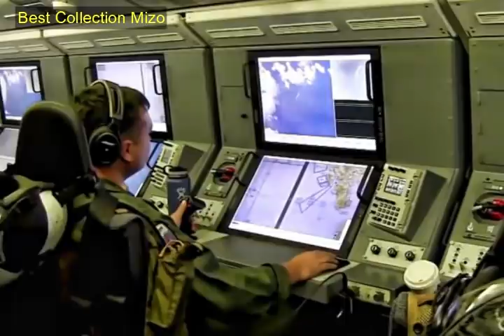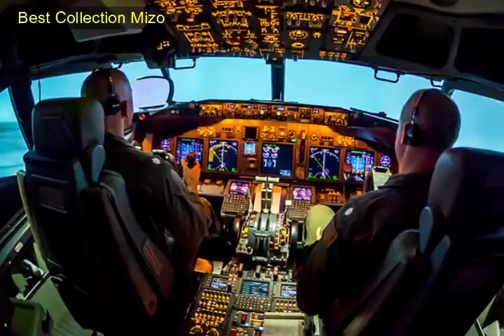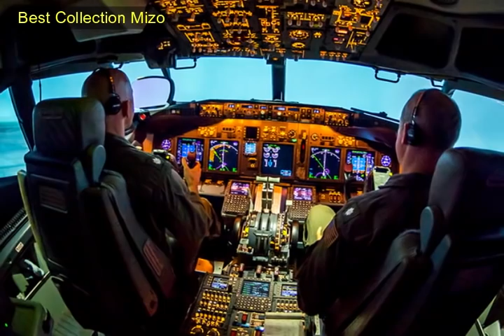Poseidon P-8/Mizo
Poseidon P-8

Enthlakna thlawhna, han belchiang teh..